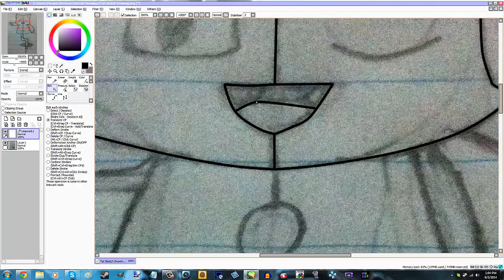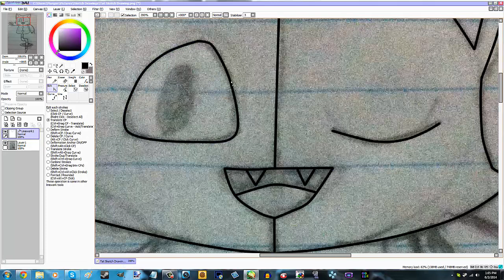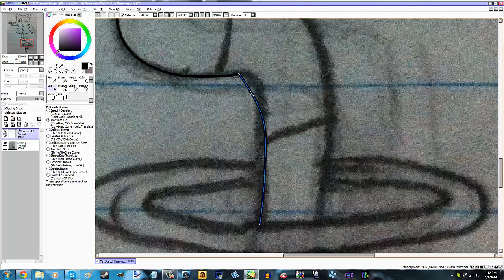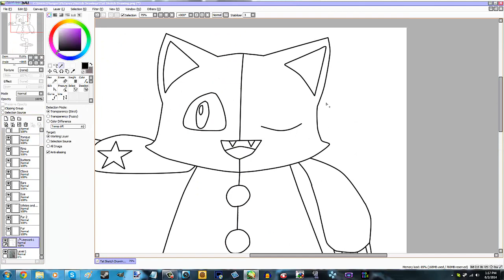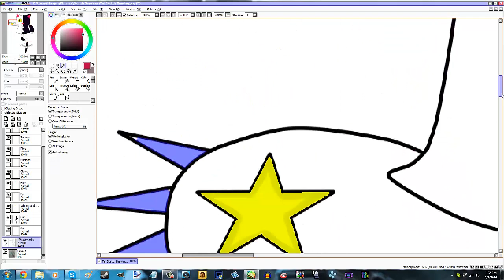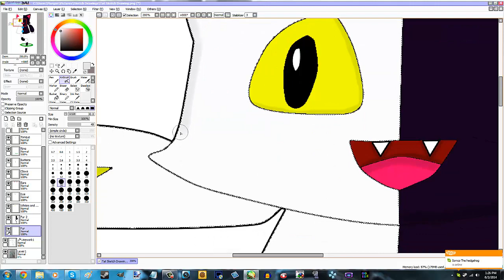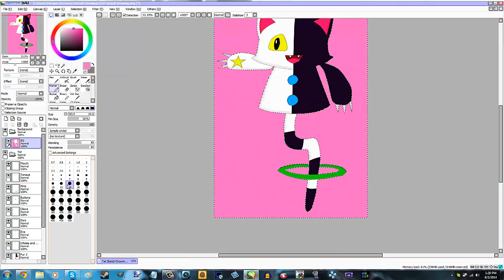Speedpaint: Tat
Tat belongs to Namco and Klonoaworks

Sketch made by me